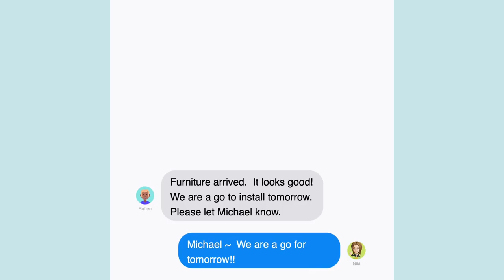Cubicle wall with Door Install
Part 4 of 4 Our story started with a pallet of furniture that was due in Chicago. Instead the pallet ended up in an adventure where it landed in Montana. After being found and delivered to Chicago, we aren't sure what happened, but it was in no condition to be installed. We are going with a buffalo stomping party. Finally, the replacement parts have arrived. Can we install now? YES!! Check out how these cubicles walls look installed.